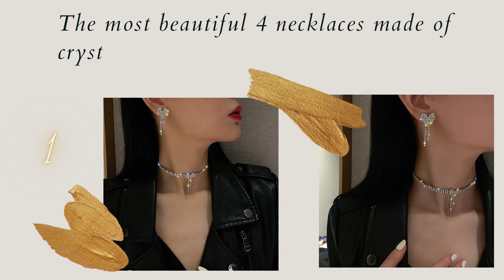The most beautiful 4 necklaces made of crystal and the cheapest prices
Hello dear viewer, I love jewelry very much and have a passion to look and review the most beautiful and finest designs of jewelry and share them on YouTube to look at them and get ideas about them.

1-Love Heart Rhinestone Necklace Earrings For Women Geometric Tassel Crystal Weddings Banquet Jewelry Sets:
2-Korean Style Pearl Crystal Choker Necklaces for Women Short Chain Rhinestone Necklaces Statement Jewelry.

3-Golden Chain Leather Choker Necklaces for Women Long Tassel Rhinestones Necklaces Statement Jewelry.

4-Geometric Crystal Choker Necklaces for Women Splicing Chain Button Long Pendant Necklaces Statement Jewelry